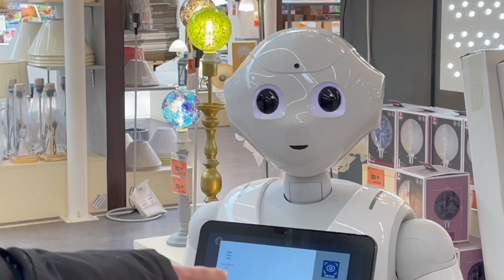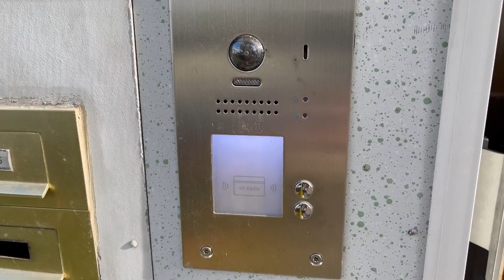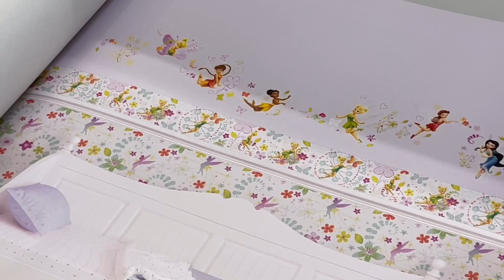VLOG #6 | Eisenmangel | Shoppen für die neue Wohnung 😍| Hamza Alisha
Hamza und ich haben für unsere neue Wohnung geshoppt, Kindertapete zu finden ist so schwer , naja evtl haben wir eine gefunden ?😏
natürlich gibt es auch ein babyupdate , leider verläuft nicht immer alles nach plan.😔